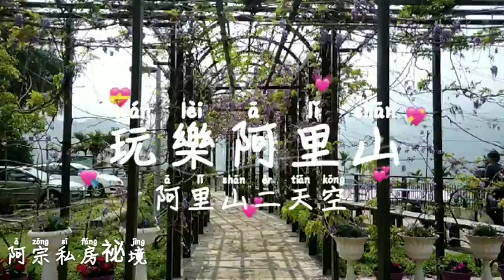2021瑞里三月紫藤花祭日期@梅山鄉公所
2020阿里山123月櫻花季 紫藤花祭
位於 阿里山風景區
嘉義梅山瑞里 三月紫藤花祭

Shooting spots：三月櫻王 染井吉野櫻 河律櫻花 大漁櫻  緋寒櫻 粉色八重櫻  昭和櫻花 山櫻花 麒麟櫻 千島櫻名稱更改唐實櫻 大島櫻 高砂櫻 富士櫻 牡丹櫻 鬱金櫻 賢象櫻 一葉櫻 關山櫻 松前櫻 子福櫻 東錦櫻 霧社櫻 琉球緋寒櫻 台灣原生種白色櫻花 粉色系櫻花

1-阿里山三月吉野櫻王 吉野櫻花
2-阿里山車站 站前櫻花
3-阿里山派出所  紫藤花
4-沼平車站 站前櫻花 二三月櫻花開
5-沼平公園 櫻之道天空步道
6-阿里山賓館 館前二三月櫻花開
7-阿里山工作室 二三月櫻花開 河律櫻花
唐實櫻 緋寒櫻
8-阿里山工作室 吉野櫻王 三月櫻花開
9-2020年三月SL-31蒸氣火車活動日期
［SL-31蒸汽火車］主題列車訂於
每週三上午1梯次-下午各1梯次
2020年3月11日 星期三
2020年3月18日 星期三
2020年3月25日 星期三
2020年4月01日 星期三
2020年3月08日 星期三

阿里山旅遊景點Sights in Alishan
阿宗私房秘境A Zong Private House
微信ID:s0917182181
提供車輛Provide vehicle
Wish休旅車RV5人座

阿里山鄒族 山美部落
Alishan Zou tribe Shanmei tribe
達娜伊谷自然生態園區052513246
Danai Valley Natural Ecological Park
遊笆絲鄒族風味餐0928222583
Youbasi Zou cuisine
奮起湖老街Fenchihu Old Street

阿里山石桌123月賞夜祭 夜櫻花
阿里山石桌資訊站 紫藤花 昭和櫻花季
石桌民宿 琉璃仙境 奮起湖老街
櫻之道 茶之道 霧之道 霞之道 雲之道

阿里山森林遊樂區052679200
Alishan Forest Recreation Area
門票1人300元
Tickets 300 yuan per person
阿里山百年郵局Alishan Centennial Post Office
阿里山車站 搭車小火車1人100元
Alishan Station 100 yuan per ride
祝山車站Zhushan Station
阿里山日出Alishan Sunrise
小笠原觀景台Ogasawara Observation Deck
昭平車站Zhaoping Station
昭平公園 二月 三月櫻花季
Zhaoping Park February March Cherry Blossom Season
阿里山派出所Alishan Police Station
櫻之道Sakura no Michi
阿里山賓館Alishan Hotel
阿里山工作室Alishan Studio
吉野櫻王Yoshino cherry king
三代木Three generations of wood
香林國小Xianglin Elementary School
千歲檜神木2000年Chitose sacred wood
香林神木2300歲Xianglin Shenmu 2300 years old
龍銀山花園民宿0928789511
Long Silver Mountain Garden
慈雲寺觀雲海
Viewing the sea of ​​clouds at Tsz Wan Temple
受鎮宮休息 搭乘小巴士
Rest in the town palace
返回 阿里山遊客中心
Back Alishan Visitor Center

下午16點出發
Departure at 16:00
阿里山森林鐵路 二萬平車站 停駛
阿里山青年活動中心.住宿.美食
二萬平觀景台 神木樹抱石頭
塔山下的雲海 檜木下的夕陽
夕陽下的彩霞 雨過後的彩虹
阿里山夕陽Alishan Sunset
阿里山雲海Alishan Yunhai
迷糊步道一月櫻花步道
林記茶山三月櫻花步道~台18線54.4k

望高茶園櫻花季~新中橫太21線166k
東埔登山口~新中橫台21線144k
東埔日出 雲海 最靠近台灣玉山最高峰
塔塔加遊客中心~新中橫台21線144.3k
塔塔加停車場~阿里山公路台18線108k
塔塔加觀雲海 塔塔加觀夕陽
東埔山莊  排雲登山口 台灣獼猴
鹿林神木2700年~台18線102k

18點離開 返回嘉義車站
Departure at 18:00 and return to Chiayi Station

阿里山二天一夜
Alishan two days and one night
阿宗私房秘境 龍銀山茶園步道
A Zong Private House Long Yinshan Tea Garden Walk
迷霧綠色竹林隧道
Misty green bamboo forest tunnel
龍銀山觀日出
Alishan sunrise view
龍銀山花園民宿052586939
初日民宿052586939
First Day Homestay
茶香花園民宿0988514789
Tea Garden Homestay

樂野部落Leye Tribe
阿將的家A general's home
民宿露營Bed and Breakfast
23號咖啡館Cafe 23
優遊吧斯鄒族文化部落Youyouba Suzou Cultural Tribe
雅吾瑪斯步道
Yagumas Trail
迷糊步道櫻花季Blurred trail cherry blossom season

來吉部落Laiji tribe
得恩亞納 阿里山深山秘境
Enyanana Alishan deep mountain secrets
HANA廚房 阿里山鄒族美食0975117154
HANA kitchen。Alishan Zou Food
寒溪呢森林人文叡地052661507
Hanxi Forest Humane Ruidi

山美部落Shanmei Tribe
達娜依谷生態園區Danayi Valley Ecological Park
遊芭絲鄒族風味餐Youbasi Zou cuisine

雲潭瀑布
Yuntan Waterfall
漫步在雲端 太平雲梯
Walking in the clouds
太平老街Taiping Old Street

嘉義市東區East District of Chiayi City
北門車站North Gate Station
蒸氣火車Steam train
檜意森活村Hoi Sen Mori Village
獨角仙休閒農場Unicorn Leisure Farm